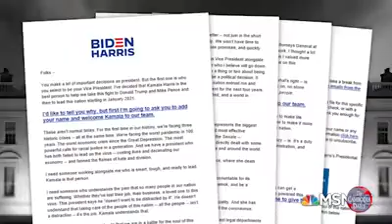NEWS 14/08/2020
បេក្ខជនឈរឈ្មោះប្រធានាធិបតីខាងបក្ស ប្រជាធិប តេយ្យ លោក Joseph Biden បានសម្រេចចិត្តរើសយកបេក្ខជនភេទស្រី ជាដៃគូរបស់លោកសម្រាប់តំណែងអនុប្រធានាធិប តី ពីនិវេសនដ្ឋានរបស់លោក ក្នុងរដ្ឋ Delaware ប៉ែកខាងកើតស.រ. អា។ ការជ្រើសរើសកាលពីថ្ងៃអង្គារ ទី១១ សីហា កន្លងទៅនេះ បានបំបាត់នូវភាពសង្ស័យដែលពលរដ្ឋអាមេរិកាំងមានមួយរយៈកាលកន្លងទៅ។
Democratic presidential candidate Joseph Biden has decided to choose a female candidate for his vice-presidential post from his residence in eastern Delaware. Ah. The election on Tuesday, August 11, dispelled the suspicions that Americans have had for some time.